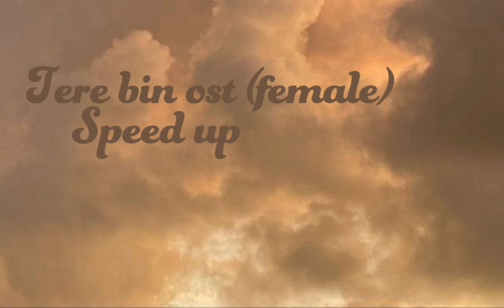Tere bin ost female version speed up